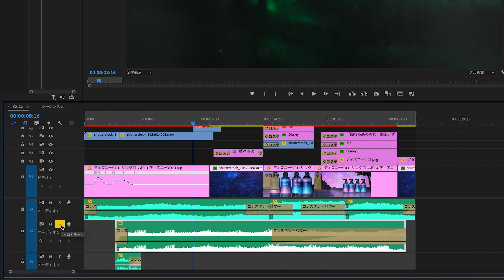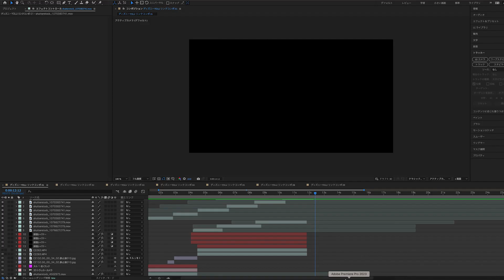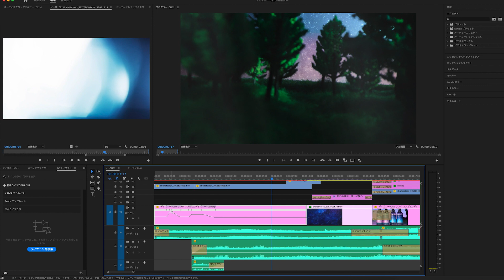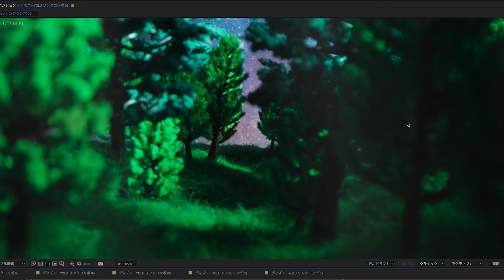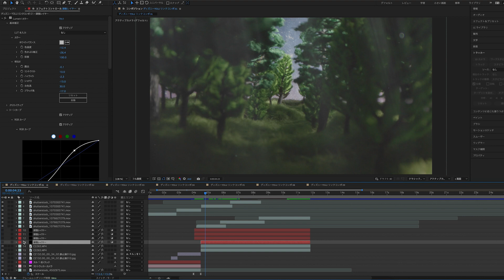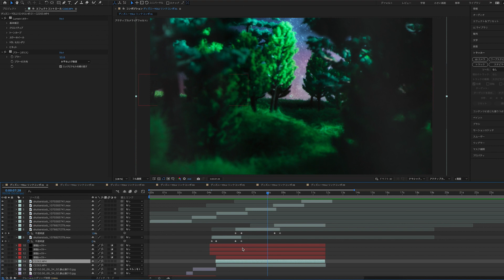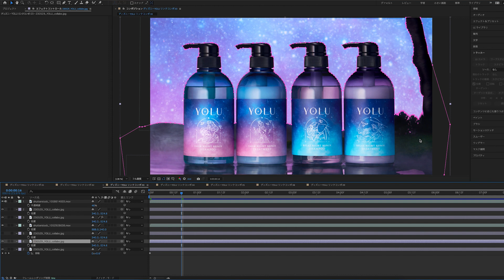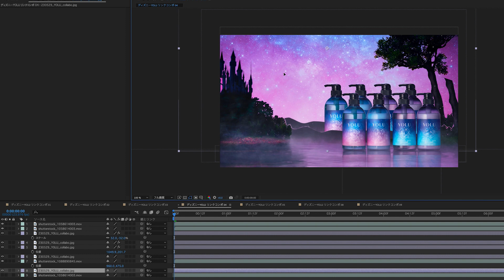ジオラマ動画撮影でCGみたいな映像を撮る方法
今回は初のジオラマ動画撮影で制作をしてみたのでそのBTSを紹介します！
一言で言うとジオラマ撮影めちゃくちゃ楽しかったです！w
今回絵本に画像をトラッキングした方法ですが、サンゼさんの動画を参考にして作りました！
とても参考になるので、見てみてください👍

0:00イントロ
0:41 導入挨拶
1:44 撮影裏
5:05 Premiere Proでやってること
8:02 AfterEffectsでやってること
10:32 本から森へのトランジション
11:22 森カットでの編集方法
13:15 星空の色調整
14:00 光を追加する方法
15:30 画像をAFで動画風に見せる方法
19:32 アウトロ

■編集環境
PC：i Mac (Retina 5K, 27-inch, 2019)3.6 GHz 8コアIntel Core i9 / メモリ40GB / Radeon Pro Vega 48 8 GB

編集ソフト : Adobe Premiere Pro CC / AfterEffects

ダウンロード素材:    @shutterstock    @Storyblocks    @MotionArrayTutorials   thank you!!

カメラ：Sony a7sIII
レンズ ：Raowa Probe 24mm F14